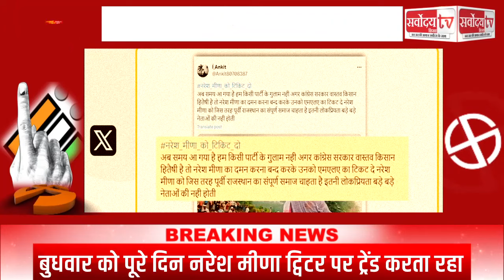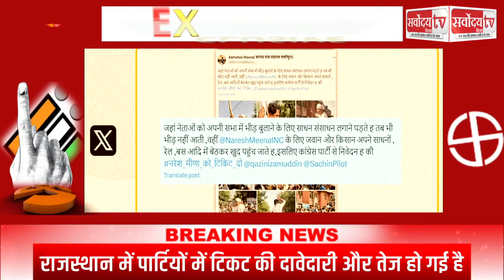Rajasthan Election | नरेश मीणा की टिकिट Final | देखिये पूरी Report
राजस्थान में पार्टियों में टिकट की दावेदारी और तेज हो गई है

नेताओं के समर्थक अपने अपने नेताओं को टिकट देने की मांग कर रहे हैं

नरेश मीणा के समर्थक उन्हें टिकट देने की मांग कर रहे हैं

बुधवार को पूरे दिन नरेश मीणा ट्विटर पर ट्रेंड करता रहा

नरेश मीणा की टिकिट फ़ाइनल

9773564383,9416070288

Argentina Argentine Argentina Southern South America Armenia Arménie Hayastan Western Asia Aruba Aruba Aruba Leeward Islands, Caribbean Australia Australie Australia Australia/Oceania Austria Autriche Österreich Western Europe Azerbaijan Azerbaïdjan Azarbaycan Caucasus, Western Asia   B Bahamas Bahamas Bahamas Caribbean Bahrain Bahreïn Al Bahrayn Arabian Peninsula, Middle East Bangladesh Bangladesh Bangladesh South-Central Asia Barbados Barbade Barbados Lesser Antilles, Caribbean Belarus Bélarus Byelarus Eastern Europe Belgium Belgique Belgique, Belgie Western Europe Belize Belize Belize Central America Benin Bénin Benin West Africa Bermuda Bermudes Bermuda North America Bhutan Bhoutan Bhutan South-Central Asia Bolivia Bolivie Bolivia Central South America Bosnia and Herzegovina Bosnie-Herzégovine Bosna i Hercegovina Southern Europe Botswana Botswana Botswana Southern Africa Brazil Brésil Brasil Central Eastern South America Brunei Darussalam Brunéi Darussalam Negara Brunei Darussalam Southeast Asia Bulgaria Bulgarie Bulgaria Balkan, Eastern Europe Burkina Faso Burkina Faso Burkina Faso West Africa Burundi Burundi Burundi Eastern Africa, African Great Lakes   C Cambodia Cambodge Kampuchea South-East Asia Cameroon Cameroun Cameroon, Cameroun Central Africa Canada Canada Canada North North America Cape Verde Cap-Vert Cabo Verde West Africa Cayman Islands Îles Caïmans Cayman Islands Greater Antilles, Caribbean Central African Republic Centrafricaine, République Republique Centrafricaine Central Africa Chad Tchad Tchad Central Africa Chile Chili Chile Western South America China Chine Zhong Guo Eastern Asia Christmas Island Île Christmas Christmas Island Southeast Asia Cocos (Keeling) Islands Îles Cocos (Keeling) Cocos (Keeling) Islands South-East Asia, Australia Colombia Colombie Colombia South America